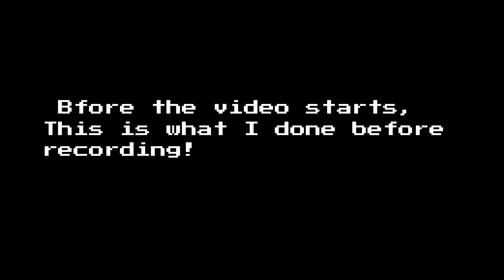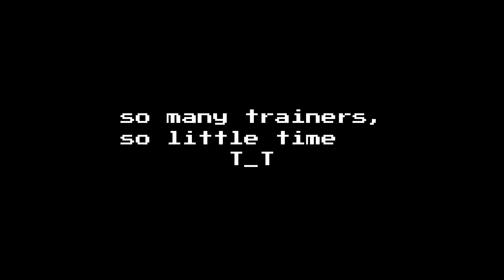Pokemon FRLG #5: Seeing stars and a special guess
"Cut out the repetitive and leave in the new ones!" said a successful YouTuber.

Annnny ways, my baby sister, Rose, is on the journey with me and As-I mean Gary to be the best Pokemon trainer. And I gotta say, that was one hell of a first impression she gave to me(I need to train more...)

If you want to see her again for a rematch or something else, let me know.